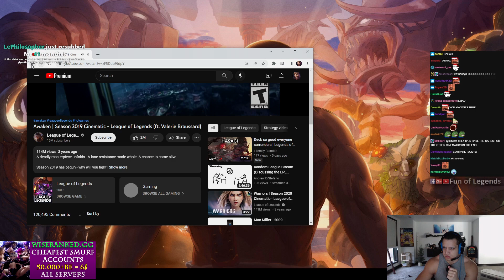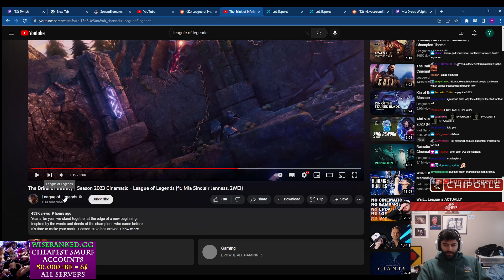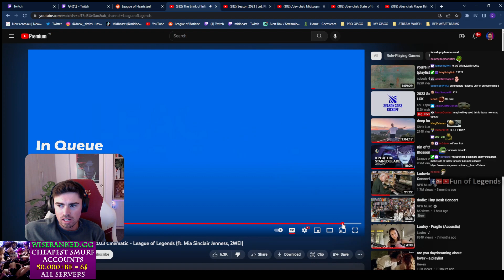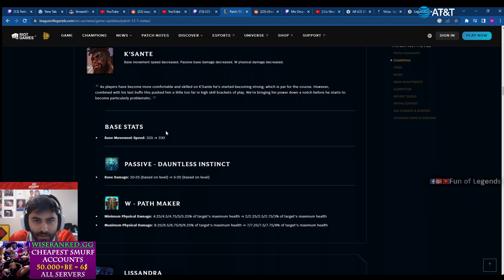TYLER1, YASSUO, THEBAUSFFS, MIDBEAST REACT TO NEW LEAGUE OF LEGENDS CINEMATIC 2023 | LOL MOMENTS